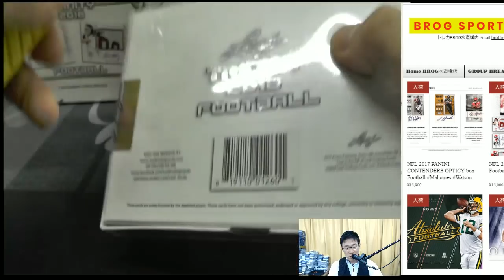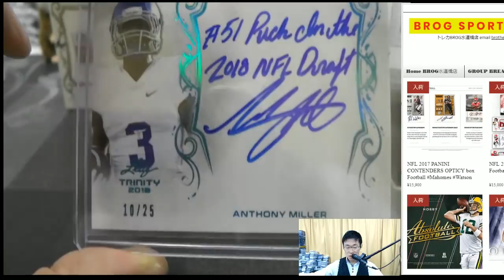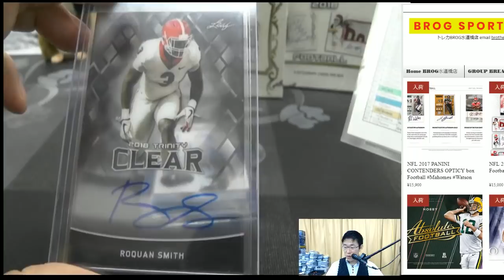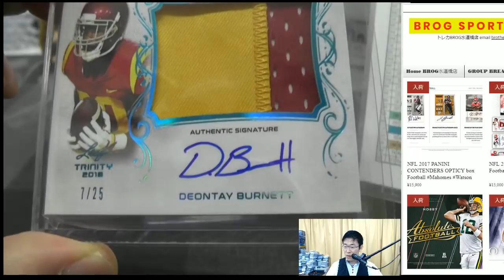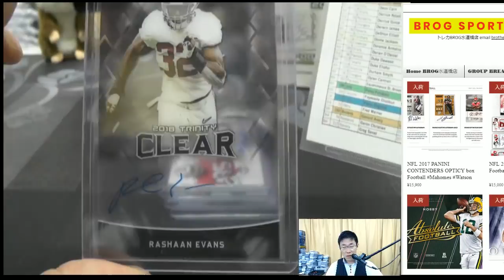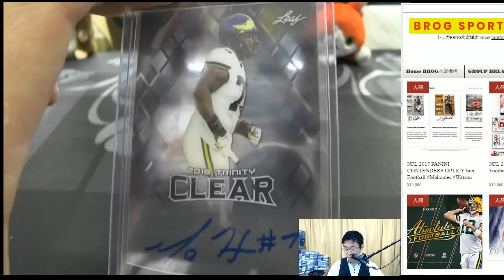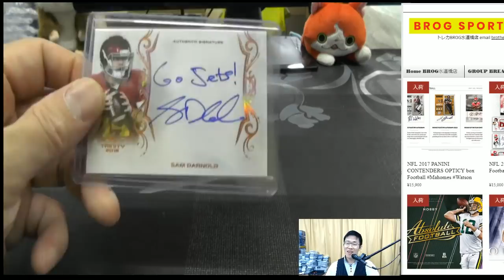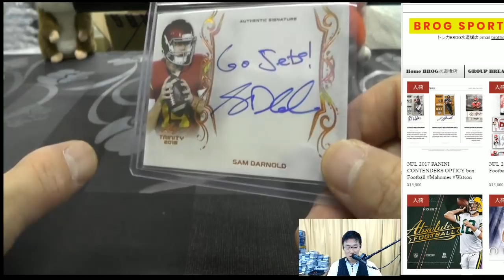takachi BGBPB NFL 2018 LEAF TRINITY 4BOX BROG水道橋店 トレカ開封動画 スポーツカード